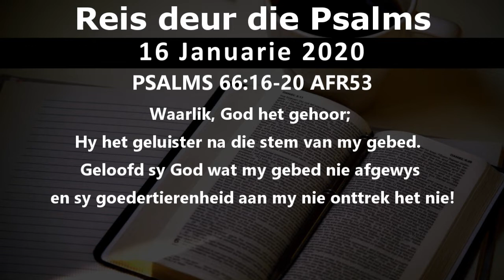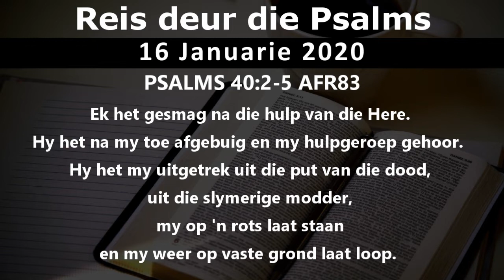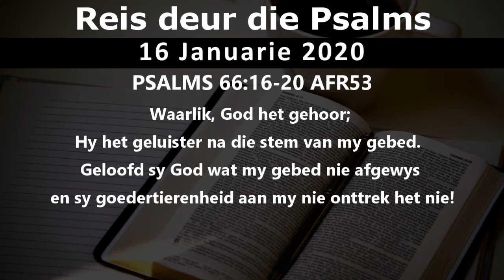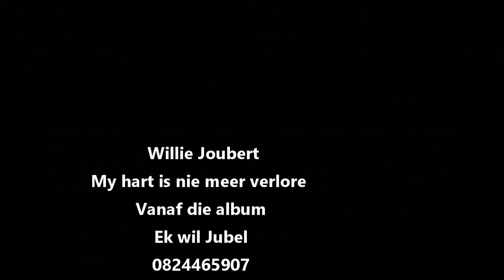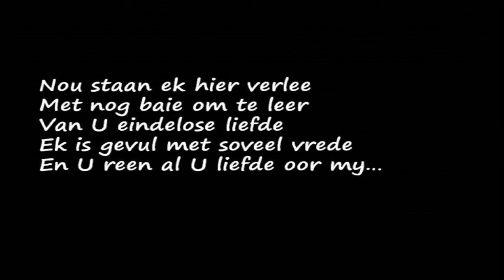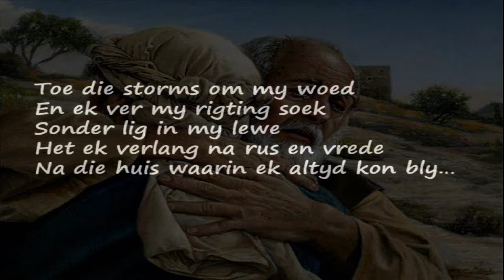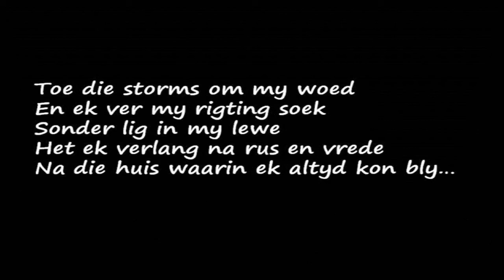Waarlik, God het gehoor; Hy het geluister na die stem van my gebed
Reis deur die Psalms
Psalm 66
Faithful Hands

Reis deur die Psalms saam met Willie en Natasha Joubert.

Faithful hands of Getroue Hande is 'n Bediening wat gefokus is op gehoorsaamheid aan God se Woord.

Ons poog om die waarheid van gehoorsaamheid te bedien wêreldwyd in die voorbereiding van Sy bruid en Jesus se koms.

Vir Finansiële ondersteuning:

Nuwe Begin

Eerste Nasionale Bank Tjek acc.